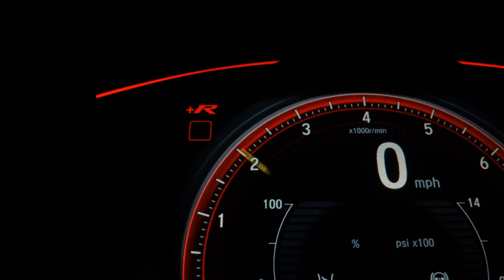HONDA CIVIC - 2017 - Itapecerica da Serra/SP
Veículo em bom estado de conservação.

Aprovado no laudo Pericial.

Financiamos com ou SEM ENTRADA.

Fazemos troca.

Parcelamos a entrada em até 21x no cartão de crédito (Consultar condições).

Trabalhamos com financiamento através do cartão de crédito (Consulte condições).

Nosso horário de atendimento: Segunda à sexta: 9h às 18h30 e Sábado: 9h às 15h30.

O valor anunciado é para compra à vista ou financiado sem troca. Consulte-nos para saber o valor do veículo para troca

Dados do Veículo
Veículo: HONDA / CIVIC 2.0 16V EXL
Ano: 2017/2017
Combustível: FLEX
Portas: 4 PORTAS
Câmbio: Automático
Cor: PRATA
KM: 109.000

✅ Air Bag
✅ Alarme
✅ Ar Condicionado
✅ Ar Quente
✅ CD Player
✅ Desembaçador Traseiro
✅ Direção Hidráulica
✅ Encosto de Cabeça Traseiro
✅ Freio ABS
✅ GPS
✅ Rádio
✅ Rádio e MP3
✅ Retrovisor Fotocrômico
✅ Retrovisores Elétricos
✅ Travas Elétricas
✅ Vidros Elétricos
✅ Volante com Regulagem de Altura
✅ Kit Multimídia
✅ Trio Elétrico
✅ Piloto Automático
✅ Farol de Neblina
✅ Entrada USB
✅ Cartão SD
✅ Bluetooth
✅ Porta Copos
✅ Direção Elétrica
✅ Câmbio no Volante (Borboleta)
✅ Ar Digital
✅ Sistema ISOFIX
✅ Console Central
✅ Rádio USB
✅ Retrovisor Retrátil
✅ Som Original